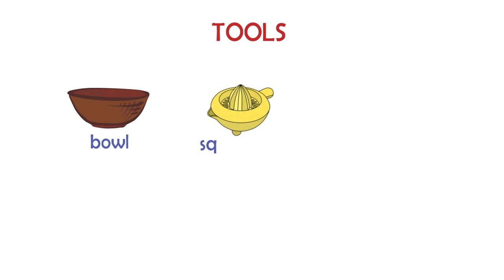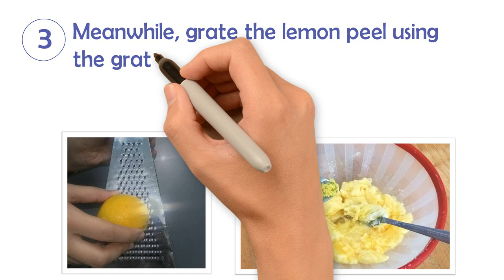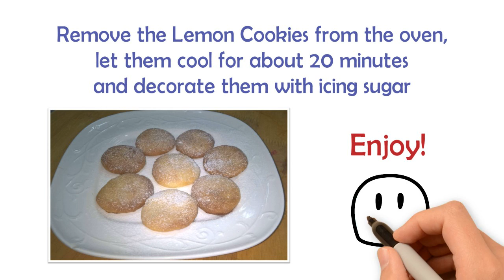Lemon Butter Cookies Recipe: Step by Step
Animated step-by-step video recipe with photos about making ''Lemon Cookies’’.

Here is the list of all ingredients and tools needed to make it at home in an easy way:

INGREDIENTS:
100 g of sugar
270 g of flour
1 teaspoon of vanilla
1 egg
A little bit of salt
1 lemon
100 g of butter

TOOLS:
bowl
fork
Baking sheet
Grater
squeezer

INSTRUCTIONS:
1- Put the butter with the sugar into the bowl and mix them using the fork.

2- Add to them the egg with the vanilla  and mix well.

3- Meanwhile, grate the lemon peel using the grater and add it to the mixture.
• Try to grate only the yellow peel ''zest'' because the white pith is bitter.

4- Cut the lemon into half, squeeze both parts using the squeezer, add its juice to the mixture and mix all together using the fork.

5-  Add the flour and mix all together using the fork, and then mix well using your hands until making a dough.

6- preheat the bottom of the oven to 160 degrees c.

7- Sprinkle a little bit of water on the baking tray using a tablespoon, and then, put the baking sheet on it.

8- Make small balls, put them on the baking sheet, and press on them a little bit and put into the preheated oven for 10 minutes.

9- Close the bottom of the oven and heat the top to 180 degrees c and leave the cookies for another 10 minutes.